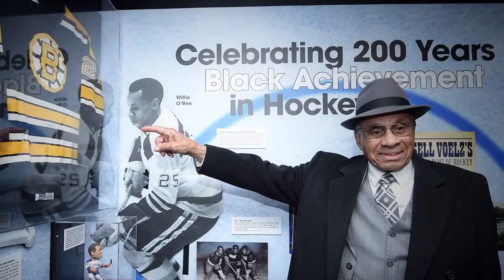WeWillDoBetter – Willie O’Ree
WeWillDoBetter brings you the story of Class of 2020/21 Inductee and NHL legend, Willie O’Ree. WeWillDoBetter is a new campaign that supports the anti-racism movement by increasing awareness about systemic racism in Canada. Canada’s Sports Hall of Fame (CSHoF) is committed to doing better and our role as historical storytellers means we have a platform and obligation to amplify Black voices and share the experiences of Black Hall of Famers. This campaign highlights their inspiring stories and incredible accomplishments, but also the adversity they continue to face. Our belief is that education leads to conversation, and conversation leads to change. We hope that by creating a platform to share Black Hall of Famers’ stories, it encourages Canadians to no longer sit idly on the sidelines.